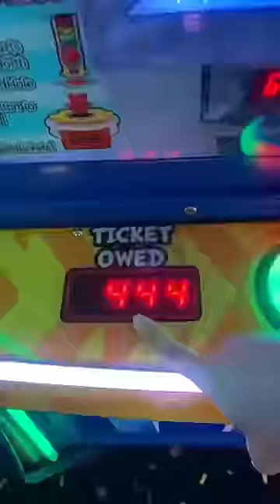My 6 Year Old Won The Bet 😳🥳